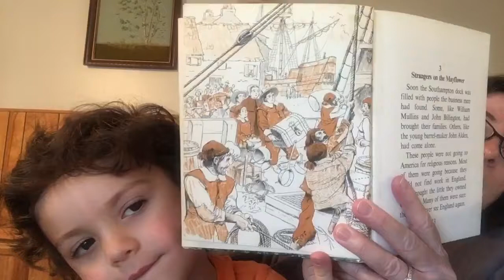Meet the Pilgrim Fathers – Chapter 3 – Strangers on the Mayflower